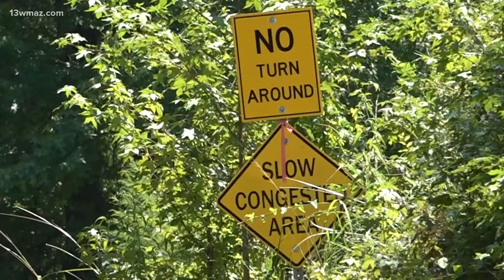Crawford County and the Georgia Bureua of Investigation looking for 2 bodies in 2 days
It's currently unclear if these deaths are related